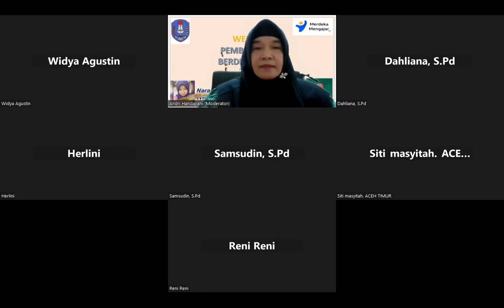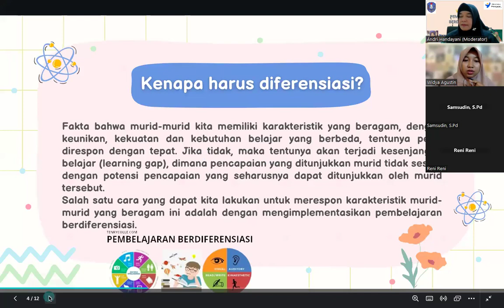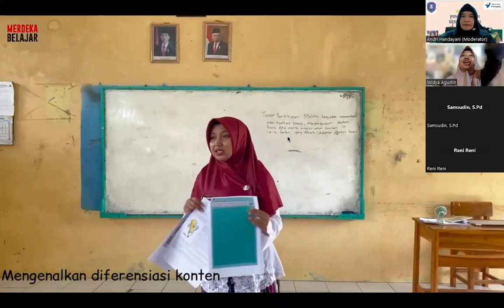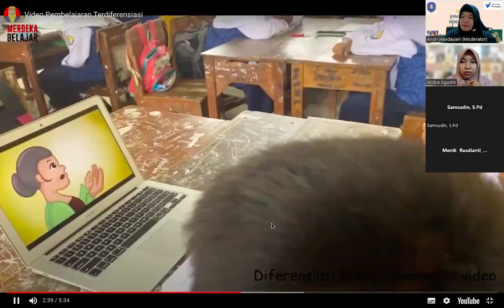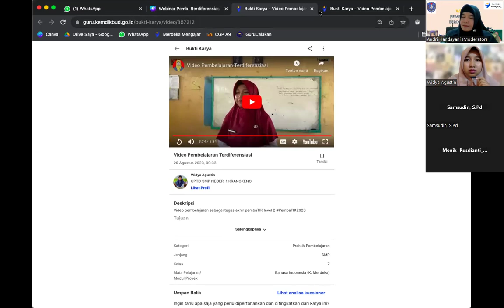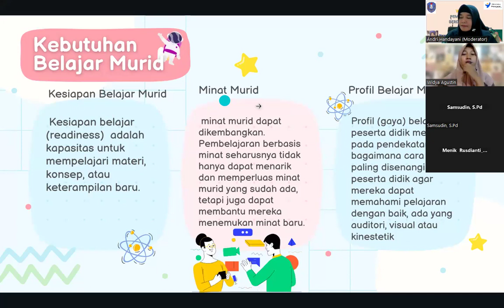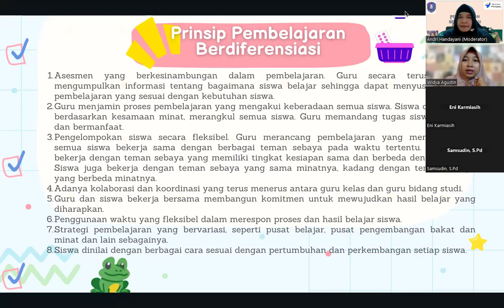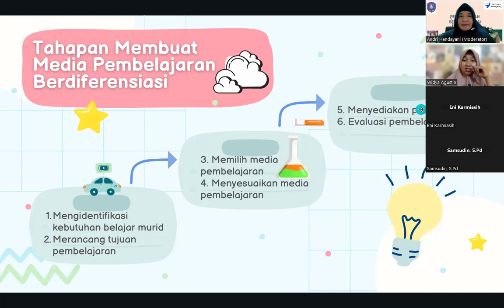Webinar Pembelajaran Berdiferensiasi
Assalamualaikum wr.wb.

Di kesempatan ini @andrihandayani527 menshare video webinar Pembelajaran Berdiferensiasi yang diselenggarakan pada Desember 2023 yang lalu.
Dalam webinar ini sebagai narasumber adalah Ibu Widya Agustin

Semoga bermanfaat.